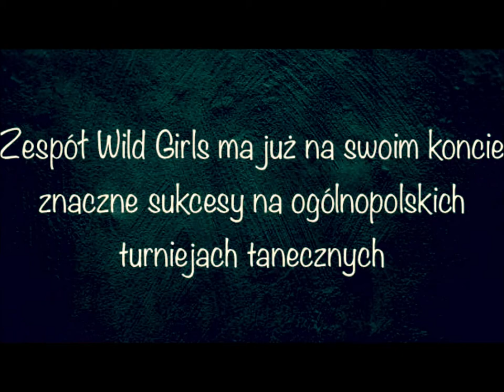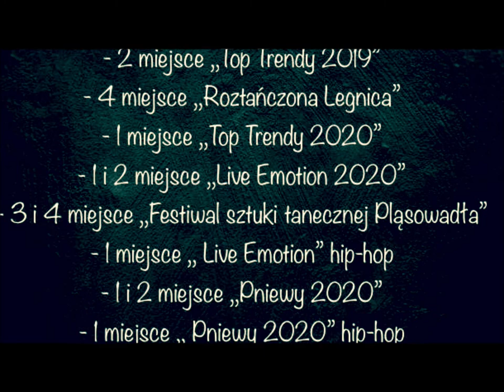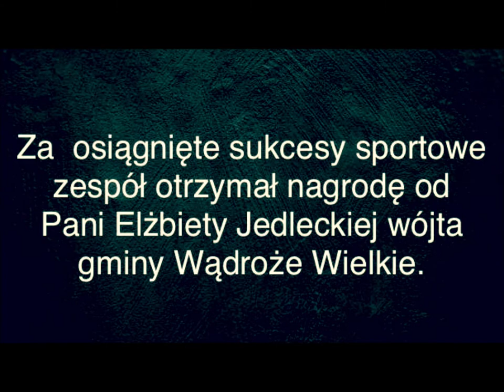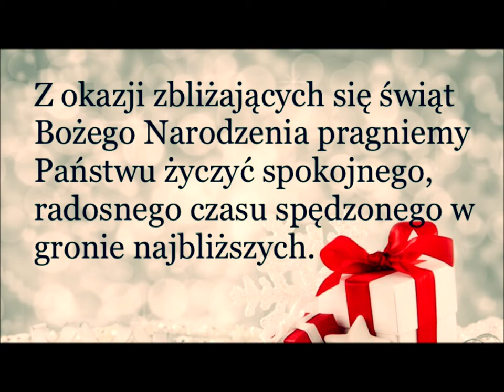Garść wspomnień Wild Girls